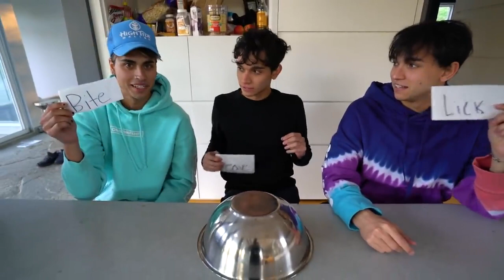Lucas and Marcus! EAT, LICK, OR LEAVE Challenge! Lucas and Marcus